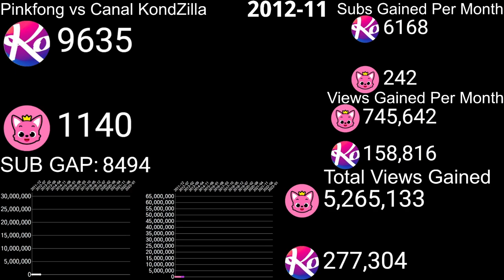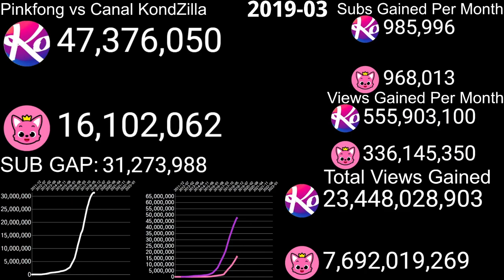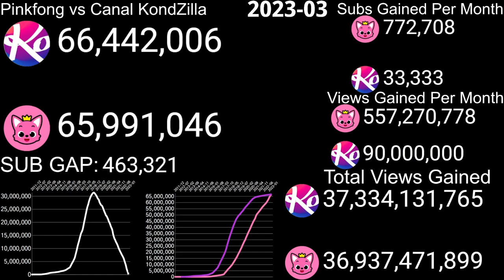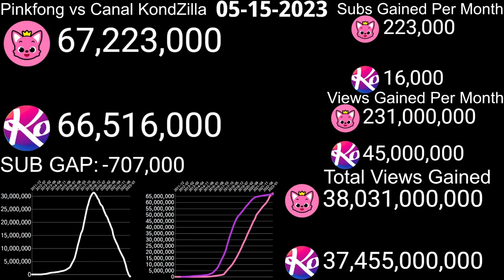Pinkfong vs Canal KondZilla Subscriber History (2012-2023) Everything Compared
Its been 2 years since Canal KondZilla's channel suddenly died out of nowhere, and its only gotten worse as time has gone on. Its taking him 2-3 months to hit another 100,000 subscribers, and his views have dropped below at least 100,000,000 a month. Its far from the 1.5 to 2.1 million subscribers a month and 700m to 1m views a month he was gaining in 2018. Pinkfong on the other hand seemed to have a recent blowup lately but quickly fell back down to 400k this last month. In terms of Subscribers and views a month, Pinkfong is still quite fast but is also far from its gains that they had in 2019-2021. Canal KondZilla is just continuing to fall down this list. Who do you guys think will kick Canal KondZilla out of the Top 20? Anyways, this is Pinkfong vs Canal KondZilla Subscriber History (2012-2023) Everything Compared, and I hope you all enjoy the video! :)